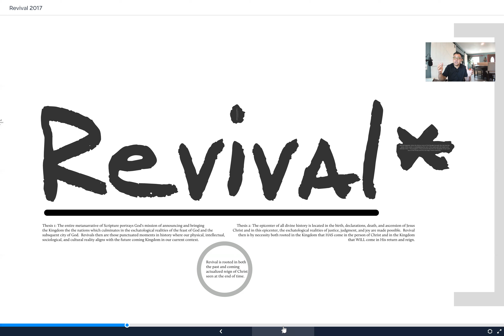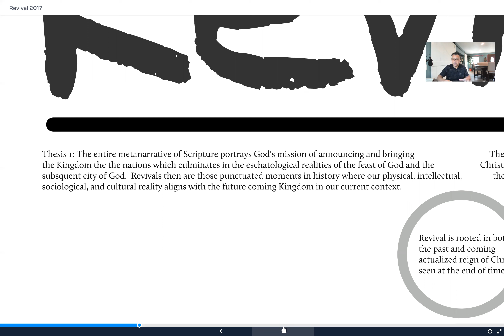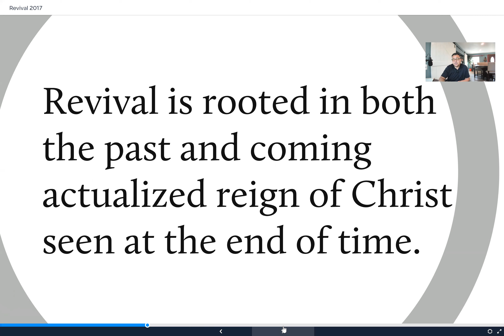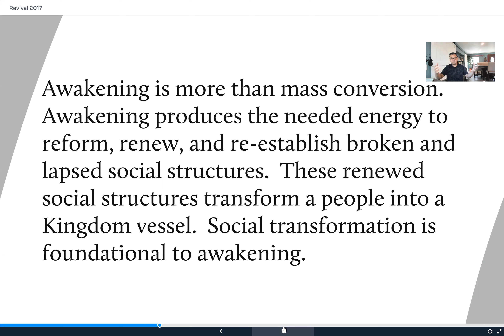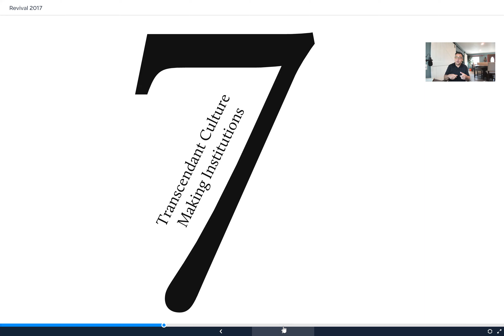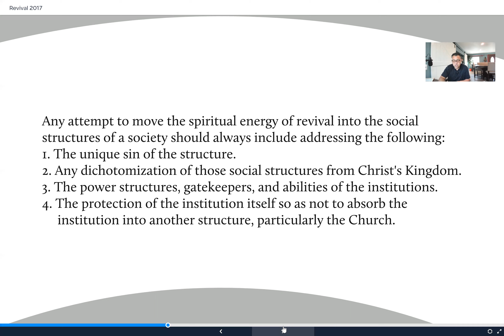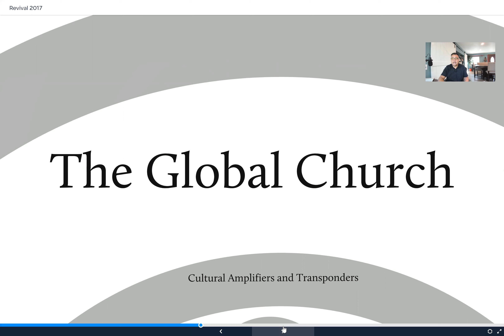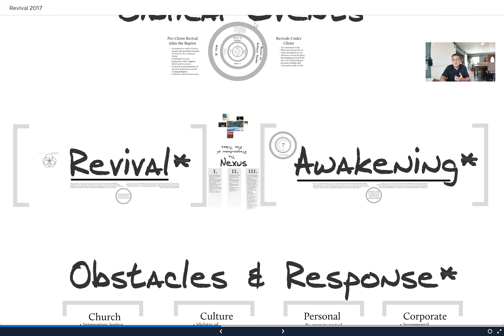Revival and Awakening Part 2: Defining & Developing Key Terms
6 part series on revival and awakening.